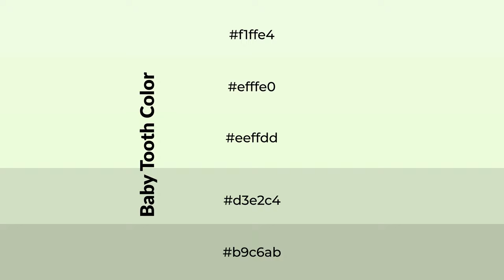Shades & Tints of Baby Tooth color eeffdd A Cool Yellow color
Shades of Baby Tooth color eeffdd Cool Shades of Baby Tooth color with Yellow hue for your project!

Shades
Hex d3e2c4

Tints
Hex efffe0

Baby Tooth is a cool color, and it emits calming, serene, soothing, refreshing, spacious, unwinding, peace and relaxed emotions. Cool colors are like water, ice, sky, grass, soft and snow. You can see them used in baby products.